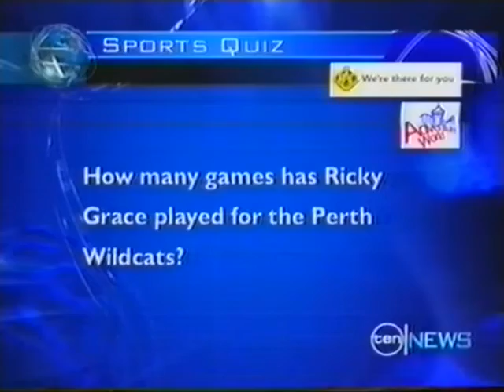Ricky Grace Retirement & Wildcats Buzzer Beater stories - Ten News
Ricky Grace Retirement & Perth Wildcats defeating Melbourne Tigers on the buzzer - Ten News stories from 2005.